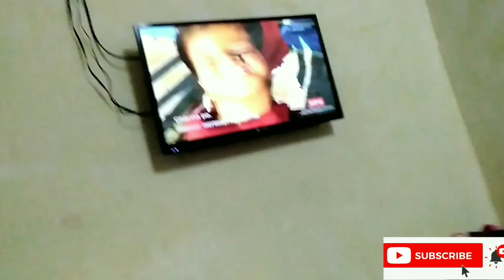KAPUSO MO, JESSICA SOHO JUNE 28,2020 || BOY TAPANG || REACTION VIDEO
So ayun pala ang dahilan kung bakit kumakain ng EXOTIC FOOD si  Boy Tapang ng dahil pala sa kahirapan
Kaya dapat hindi natin siya pandirian

Si BOY TAPANG ang patunay na kahit anong hirap ng buhay patuloy parin na  lumalaban 😇

Isa kami sa naninawala  na balang araw ay GIGINHAWA din ang inyong pamumuhay❤
Tiwala lang kay God😇💯

FREE SHOUT OUT COMMENT DOWN👇

If you have any suggestions just comment down👇👇😇